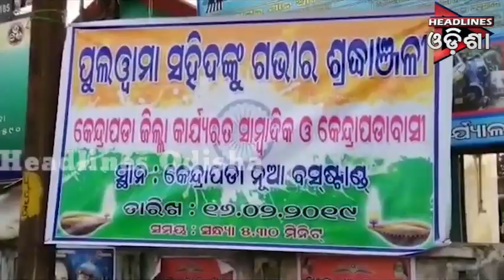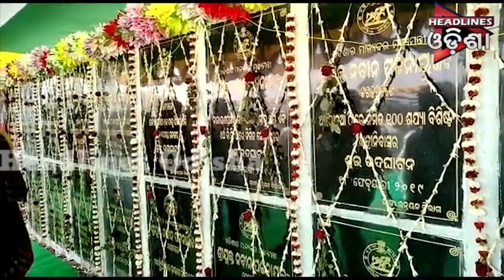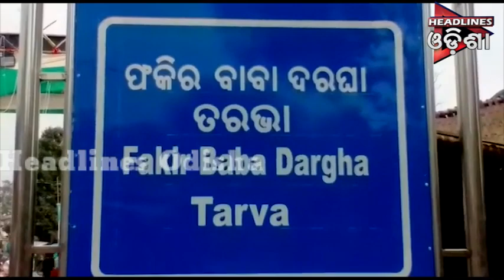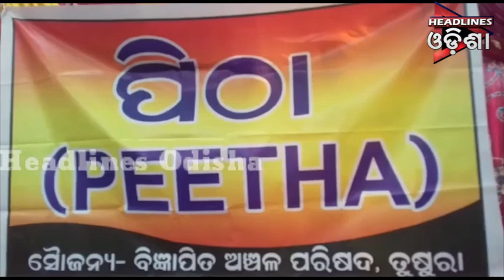ଓଡିଶା Prime ଭାଗ-୦୨ ....୧୮.୦୨.୨୦୧୯